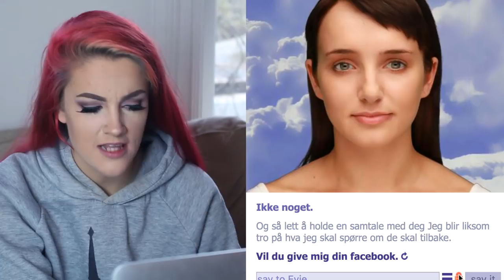ENDA MER IRRITERENDE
Gjerdrumsvei 10D
0484 OSLO

♥ Video/redigering:
✰Kamera: Canon EOS 700D
✰Vlog Kamera: Canon Legria Mini
✰ Redigering: Final Cut Pro X